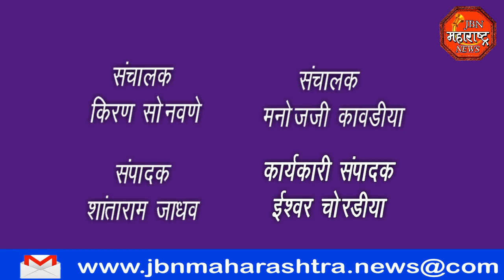jbn maharashtra news jalgaon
जळगांव जिल्ह्यात दहा ठिकाणी ऑक्सिजन प्रकल्प  दोन दिवसात प्रकल्पाच्या कामाला सुरुवात ; जिल्हाधिकारी अभिजित राऊत यांची माहिती